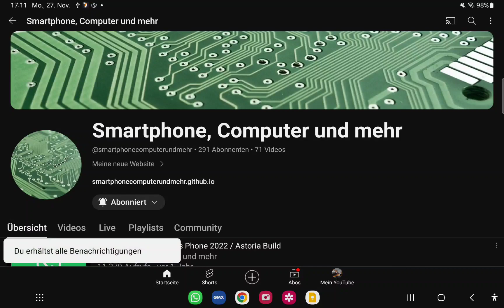Der coole Youtuber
Hier ist der Link zum coolen Youtuber.